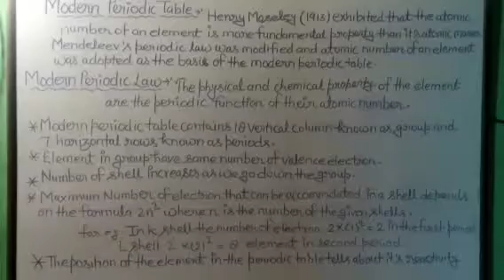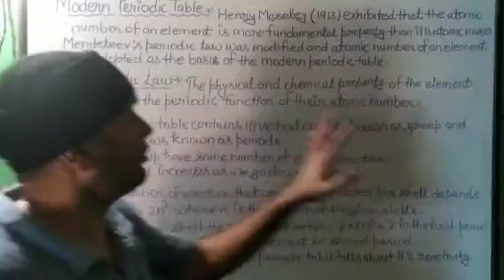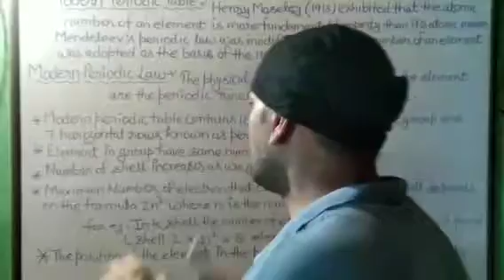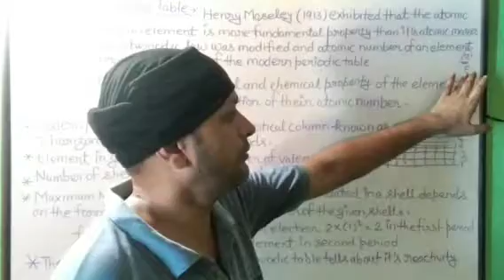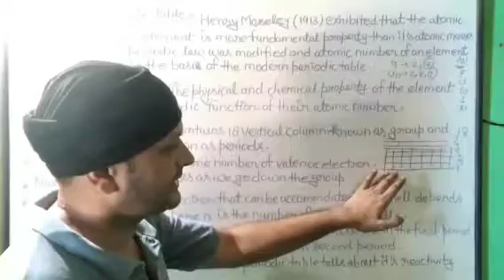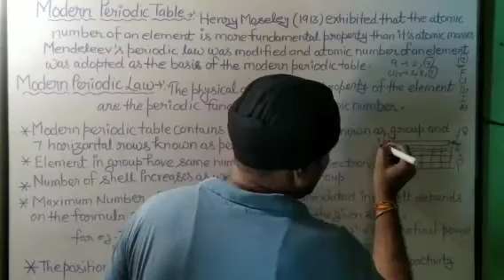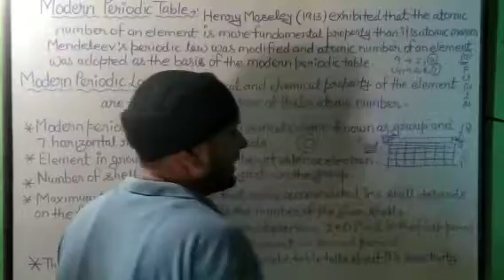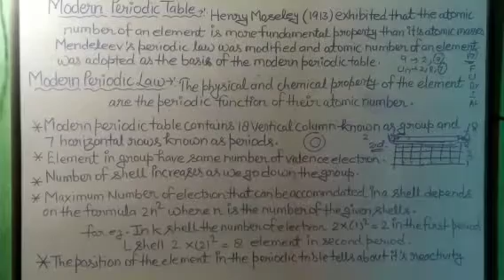Class 10th chemistry chapter 5 Periodic classification of elements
This is certified syllabus of ncert pattern which topic consists modern periodic table and modern periodic law